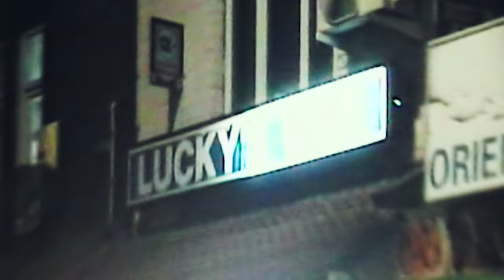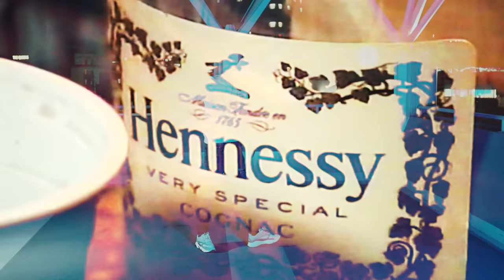Lucky Looch - 6 Figurez [Music Video] | P110